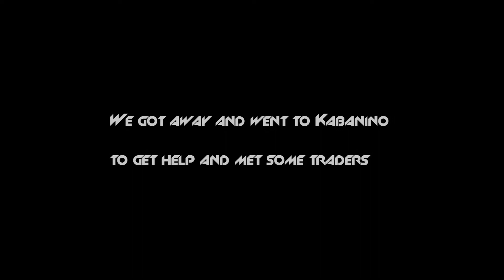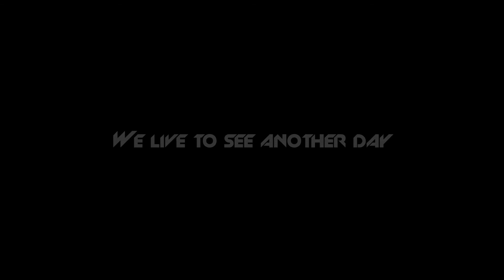DayzRP Ep.1 Killing Cannibals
Me and a friend playing on DayZRP servers. We found some action with some really sick people...also met new friends..